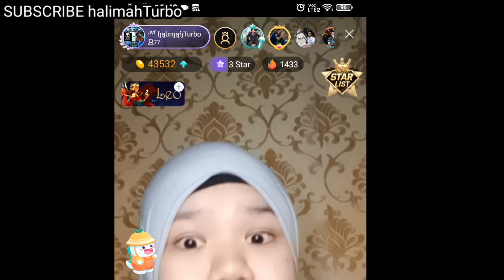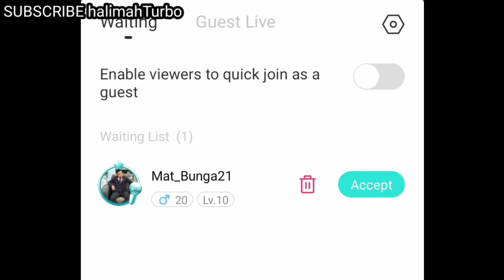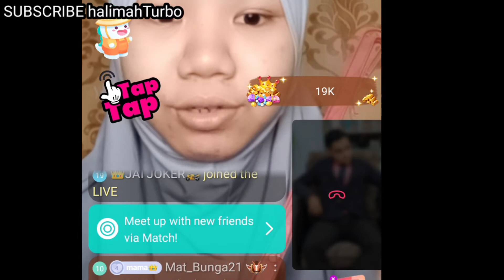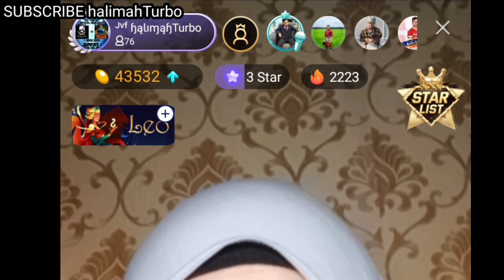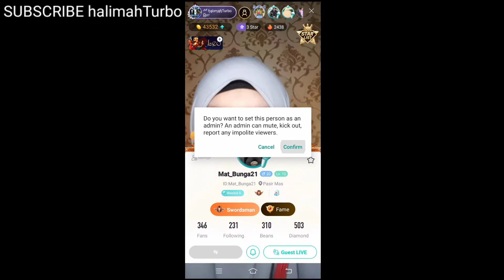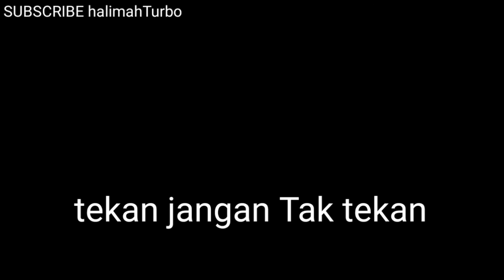CARA VOICE / VIDEO CALL SECARA LIVESTREAM DENGAN APLIKASI BIGO LIVE. BUAT DUIT DENGAN BIGO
🔴LIVE🔴 setiap hari SABTU & AHAD (8am - 11am) .. kalau dalam masa ni tak ada LIVE jugak... maknanya tak ada la LIVE. jangan tunggu ya.
First Time Join BIGO? nahhh follow je link ni 👇

Earn Bonus in BIGO LIVE! New users filling in my invitation code 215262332 will get more surprises!

FOLLOW BIGO ID: HalimahLIVE Come and check the ⁵⁵HALIMAH🅛🅔🅖's profile in BIGOLIVE!

Berikut adalah APRESIASI saya kepada setiap INDIVIDU serta APLIKASI yang membantu saya menjayakan video ini. :-

MUSIK LATAR
Kipas bilik

THUMBNAIL
wording: